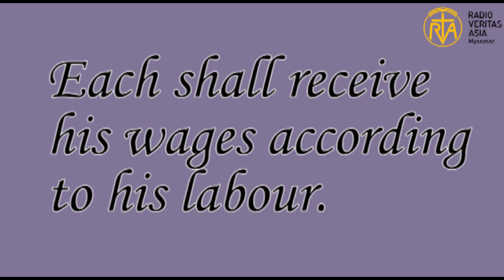Thought for the day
တစ်ဉီးစီသည်မိမိ၏လုပ်ဆောင်မှုအလျောက်အကျိုးခံစားရလိမ့်မည်။
photo credit-google